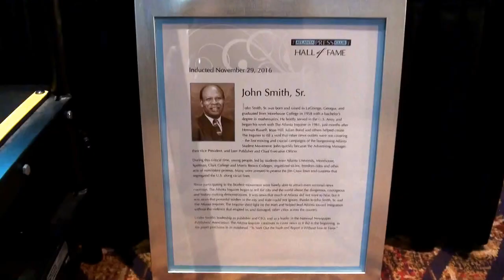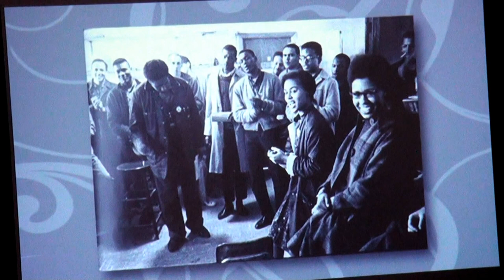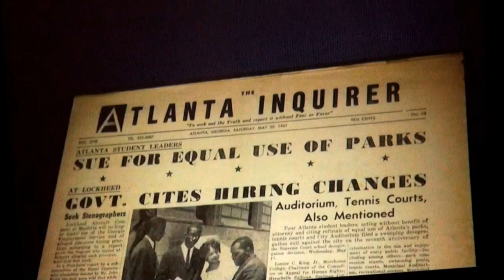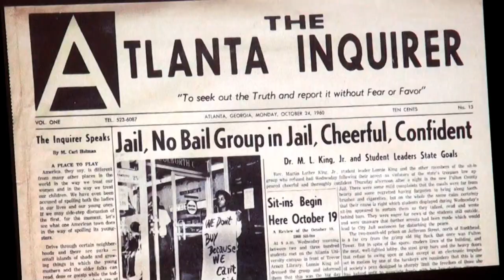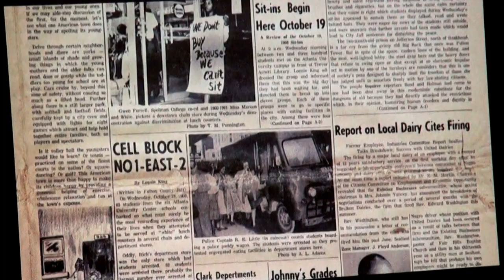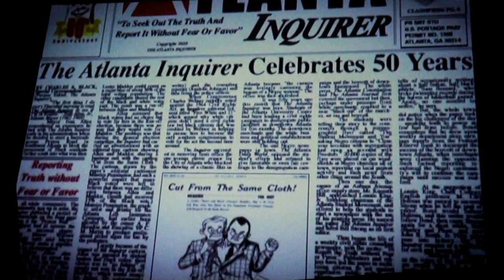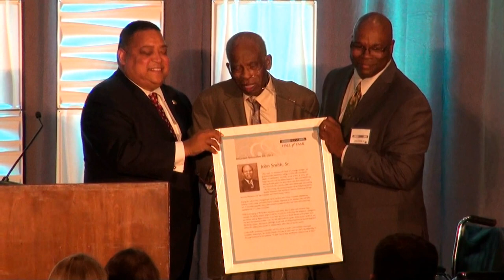John B. Smith Sr., The Atlanta Inquirer, inducted into The Atlanta Press Club Hall of Fame 11/29/16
John B. Smith, Sr. was born and raised in LaGrange, Georgia, and graduated from Morehouse College in 1958 with a bachelor’s degree in mathematics.  He briefly served in the U. S. Army and began his work with The Atlanta Inquirer in 1961, just months after Herman Russell, Jesse Hill, Julian Bond and others helped create The Inquirer to fill a void that other news outlets were not covering — the fast-moving and crucial campaigns of the burgeoning Atlanta Student Movement.  John quickly became the Advertising Manager, then Vice President, and later Publisher and Chief Executive Officer.

During this critical time, young people, led by students from Atlanta University, Morehouse, Spelman, Clark College, and Morris Brown Colleges, organized sit-ins, freedom rides and other acts of nonviolent protests.  Many were arrested to protest the Jim Crow laws and customs that segregated the U.S. along racial lines.

Those participation in the Student Movement were barely able to attract even minimal news coverage.  The Atlanta Inquirer began to tell the city and the world about the dangerous, courageous and history-making demonstrations.  It was news that much of Atlanta did not want to hear, but it was news that powerful leaders in the city and state could not ignore, thanks to John Smith, Sr. and The Atlanta Inquirer.  The Inquirer shed light on the truth and helped lead Atlanta toward integration without the violence that erupted in, and damaged, other cities across the country.

Under Smith’s leadership as publisher and CEO, and as a leader in the National Newspaper Publishers’ Association, The Atlanta Inquirer continues to cover news as it did in the beginning, as the paper proclaims in its masthead, “To Seek Out the Truth and Report it Without Fear or Favor.”

John B. Smith, Sr. was inducted into The Atlanta Press Club Hall of Fame on Tuesday, November 29, 2016.  He was introduced by Atlanta City Councilman Michael Julian Bond.  The ceremony was held at the Cobb Energy Performing Arts Centre in Atlanta, Georgia and emceed by Karyn Greer.

Tribute video production by: Richard Crabbe, Kettle Creek Media, photo journalist; Jon Shirek, WXIA-TV and Hall of Fame Event Chair, writing and producing; and Jaye Watson, 11Alive, narration.

Biography from The Atlanta Press Club Hall of Fame 2016 program.